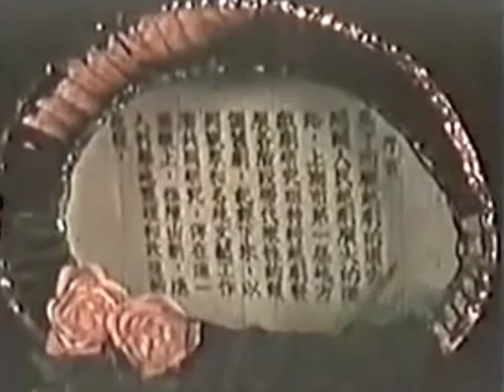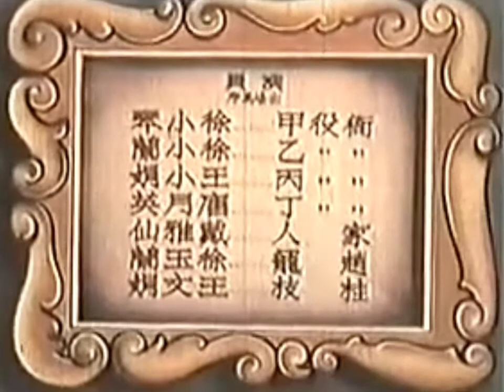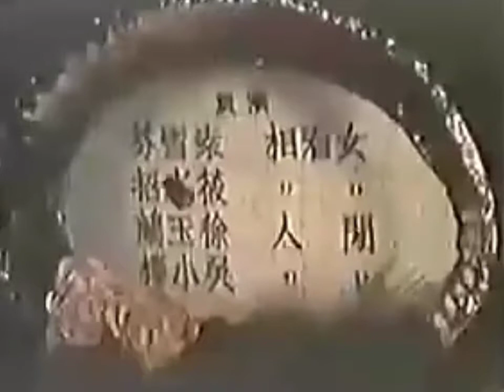五彩彩色越劇電影，越劇菁華（1949年12月15日）｜上海文華影业公司｜徐玉蘭、王文娟主演｜30年代上海｜民國電影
１９４９年，当时的文华影业公司邀请了袁雪芬等一批越剧名伶，把越剧的四个折子戏拍成了一部《越剧菁华》的五彩电影，阵容是袁雪芬、徐玉兰、筱水招、吴小楼的《双看相》，徐玉兰、王文娟的《贩马记》、戚雅仙、竺水招的《卖婆记》和范瑞娟、傅全香的《楼台会》，以现在的眼光看这些影像可能会觉着无论从表演和唱腔上都是比较肤浅甚至有些滑稽，但作为越剧成长时期一个不可忘却的缩影，这部影片却是真实地记录了４０年代末越剧当时的艺术状态和演员当时的精神风貌，作为越剧资料的保存，这部影片的拍摄有着不可替代的价值。